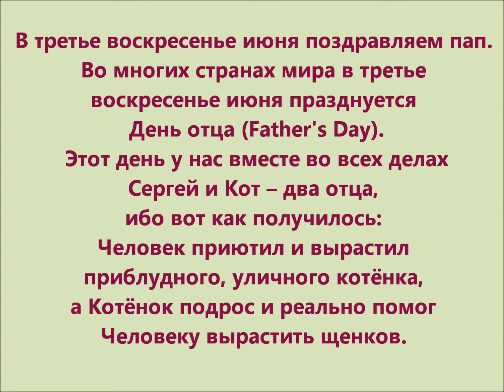Человек и Котёнок-два Папы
Человек приютил и вырастил приблудного, уличного котёнка, а Котёнок вырос и реально помог Человеку вырастить щенков.